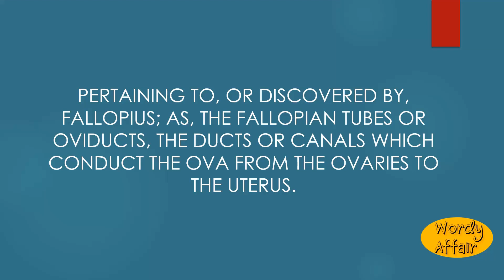Fallopian Meaning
Pertaining to, or discovered by, Fallopius; as, the Fallopian tubes or oviducts, the ducts or canals which conduct the ova from the ovaries to the uterus.

In this video, you will learn "Fallopian" Meaning and pronunciation in English.

Wordy Affair